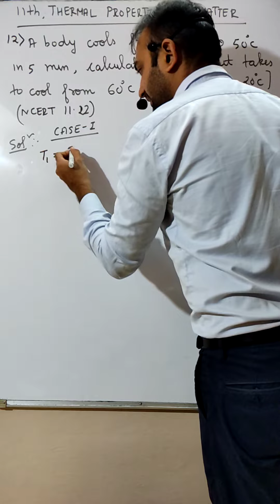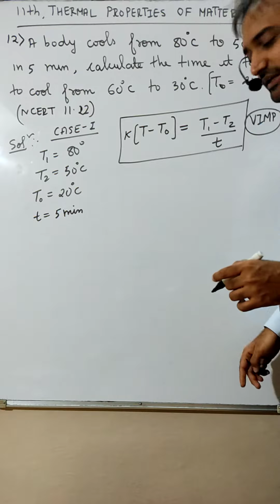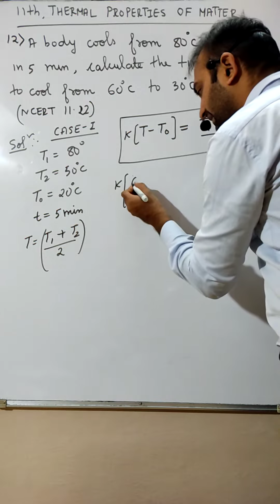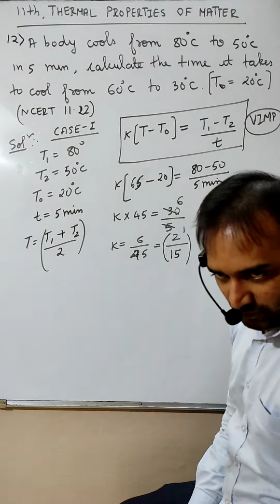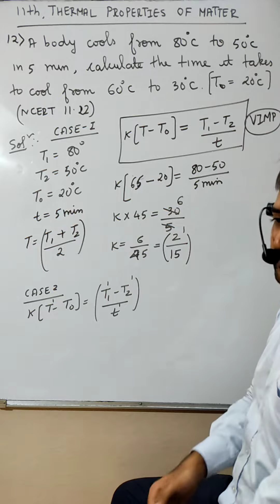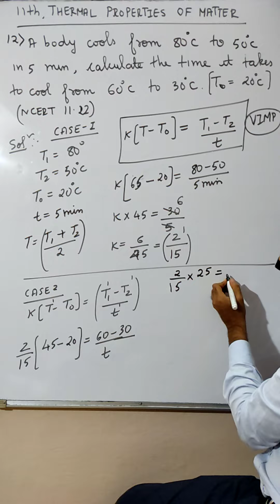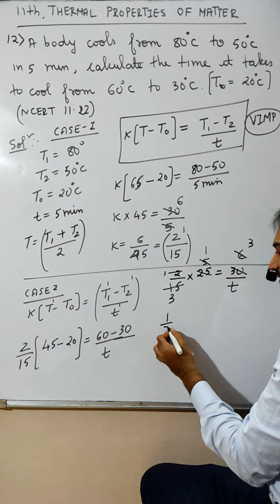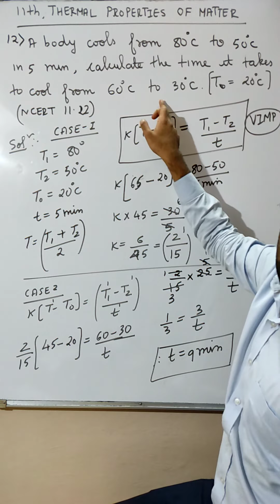#12 Problem | Class 11 | Thermal Properties of Matter | CHP No. 11